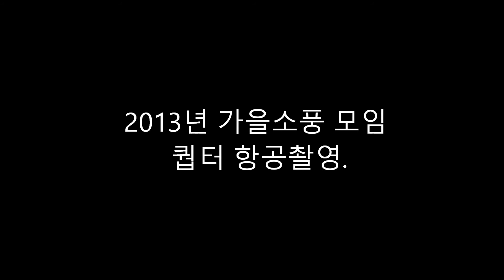2013년 가을소풍 모임 항공촬영